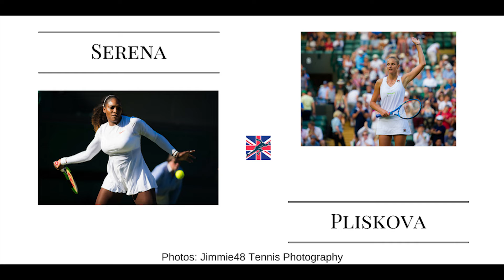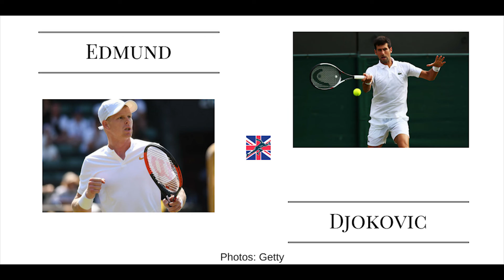Tournament in a TeaBreak | Wimbledon 2018 | Day 5 Wrap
Ros Satar (Britwatch Sports) & Chris Oddo reunite (and it feels so good) to look at Friday's happenings at Wimbledon 2018